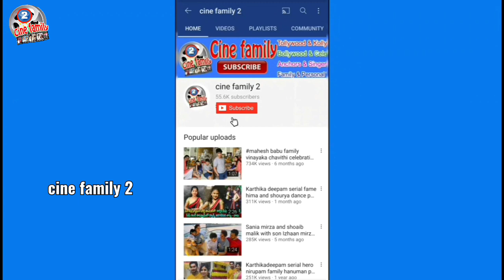TV serial celebrities participate in maa ugadi event celebrations photos | maaugadievent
TV serial celebrities at maa ugadi event celebrations photos | tv serial actress maaugadievent celebrations pics |